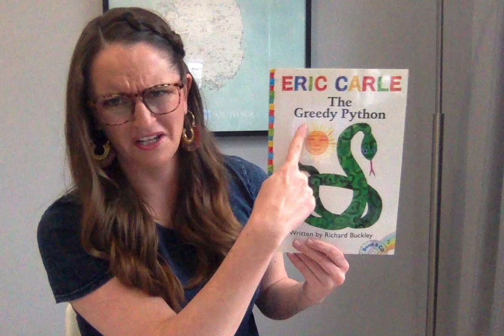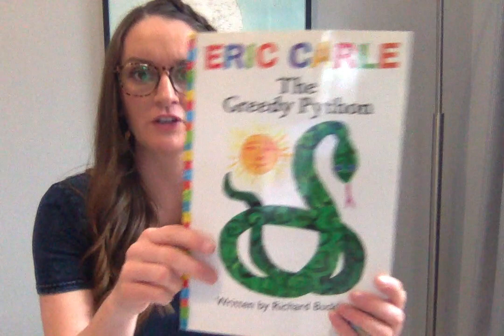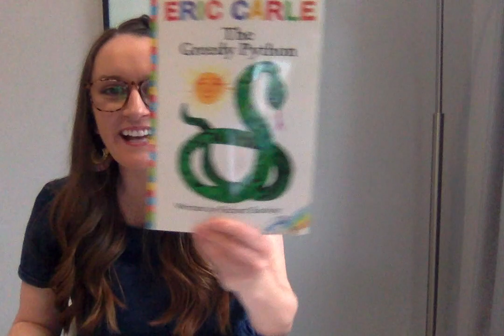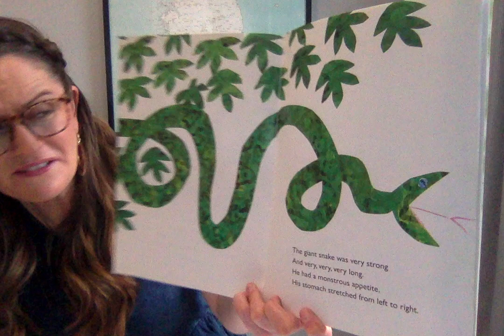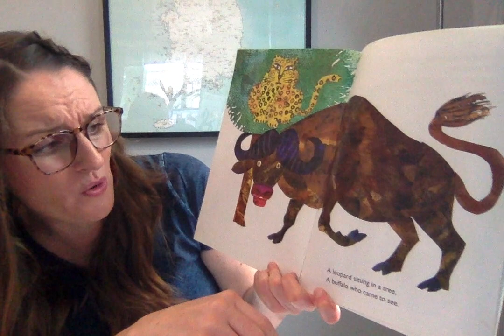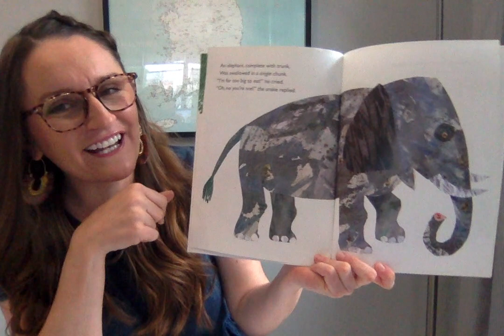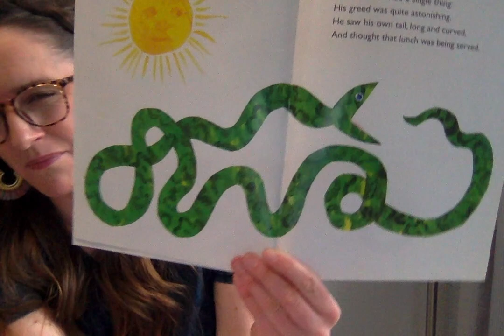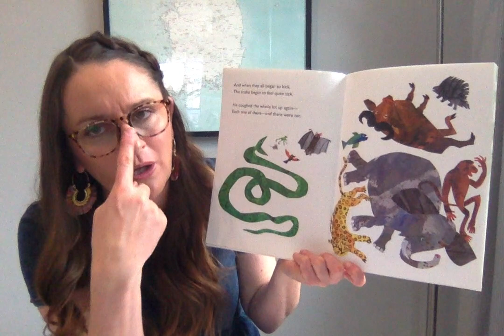Read Aloud - "The Greedy Python"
What do you know about snakes? Read along with Ms. Grossheim to find out what makes this snake so greedy!